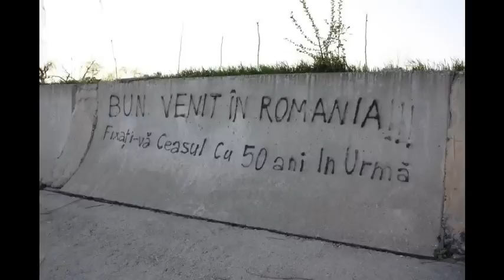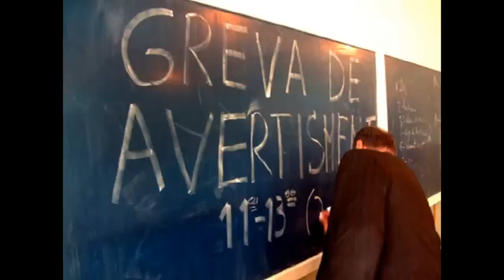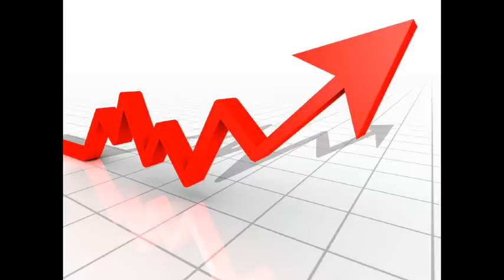CRIZA FINANCIARA@@by Cremyra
Muzica : Lorenna - Criza Financiara
Nu detin drepturile de autor asupra imaginilor sau ale melodiei. Eu doar am realizat montajul.